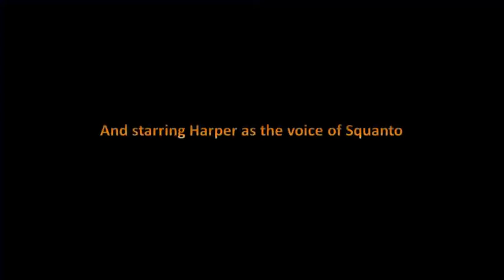Thanks To Thanksgiving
A short film depicting what REALLY happened to make Thanksgiving a national holiday.

Thanks To Thanksgiving with Mr Squirrel and "The Mice of Kitty"
A short film by Scarlett, Kate, and Harper